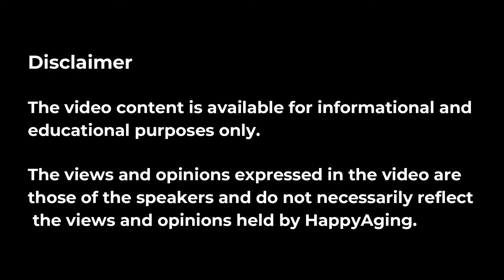Watch: Dr. Anjendra Targe on Sexual Problems in Older Adults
Older adults face a lot of changes in their body as they age. Sexual changes is one of them. However, in India, sexual problems of older adults is a topic that is often swept under the carpet.

With this view in mind, HappyAging met Dr. Anjendra Targe who is a practicing Sexologist in Kalyaninagar, Pune.